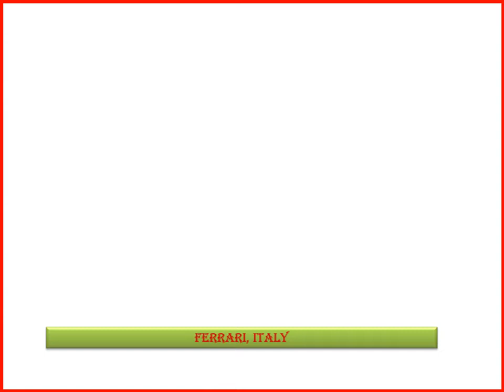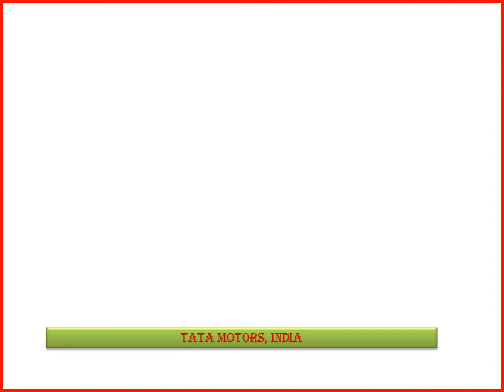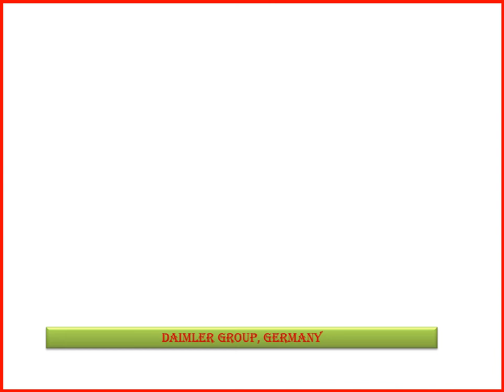Luxury Car Brands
Luxary Car Brands, Luxury Car Manufacturers, Automobiles list - useful for kids